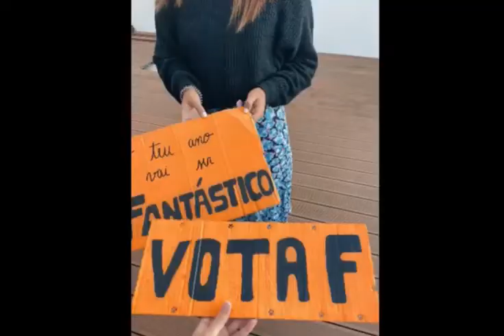Lista F CMC 20/21